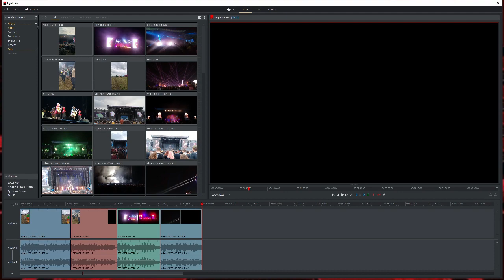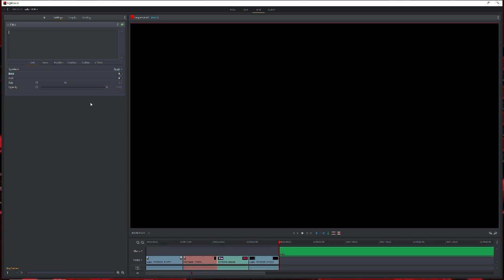WTF??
Kein Plan was da los ist... Ich bitte um etwas Geduld ♥